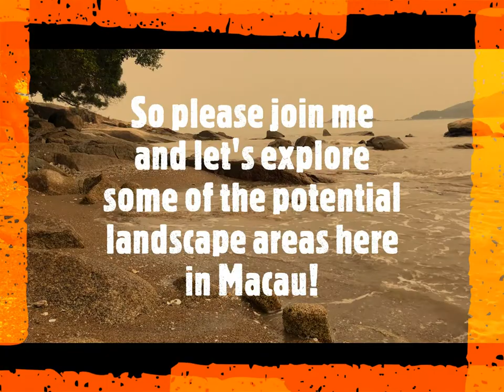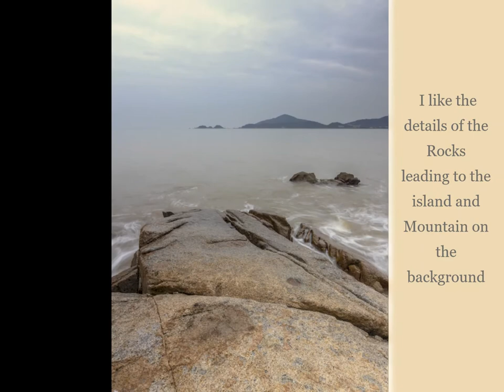MACAU LANDSCAPE PHOTOGRAPHY ADVENTURES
Hello Everyone! WELCOME to My New CHANNEL! This is an Actual Event during my Landscape Photography Adventure Here in Macau SAR of China, Just like others who love Landscape Adventure and Photography Enthusiast, I just want also to Share my Story Behind the scene, Where, How and Why I Captured those Images.
Macau Doesn't Have a Wide Landscape Areas for landscape Photography, but if you are a Beginner and Adventure Hobbyist there are some places I Know that you can capture a decent Images for your Hobbies.
Also I just want to Apologies about the Poor Quality of my Video and No Audio Voice during my Blog.
Because I am only using my Iphone 7plus to record the event. And I Hope on my next Videos I can switch now my Iphone into a Quality Blogging Camera.

So please Watch my Video and consider to SUBSCRIBE to my Channel ( for Support ) and  press the Bell button sign above to give you Updates on my Latest Videos and Blogs. Thank You so Much !

                        Face Book: Spinnermel_decastro